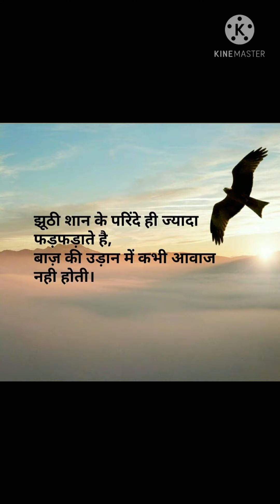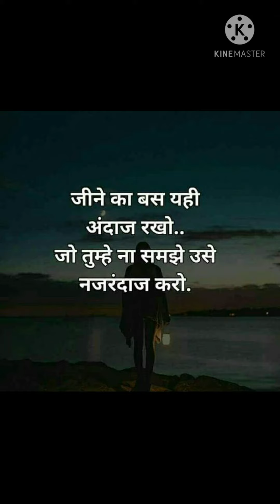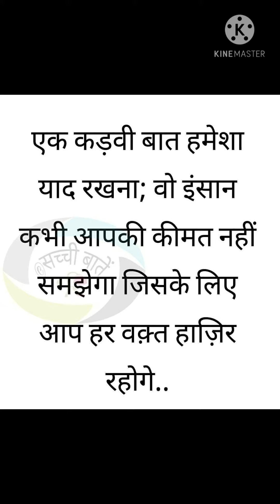motivational thoughts (part 6)